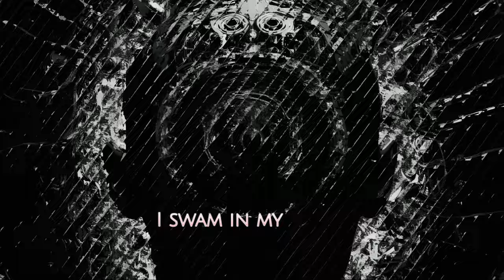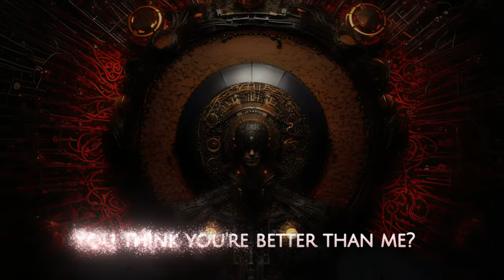enemii (Official Lyric Music Video)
This is the first single off edenai's upcoming debut concept album. It will release after reaching 100K monthly listeners. Spread the word if you want more.